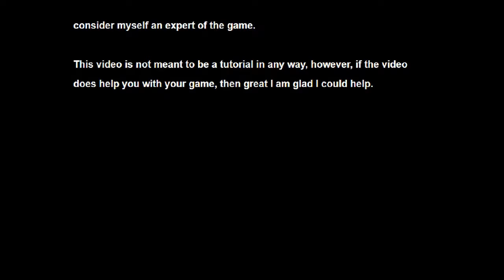Asphalt 9 Legends, Daily Car Loot - Class D, Race 1, July 19 2019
Welcome to Shy's Random. Asphalt 9 Legends, Daily Car Loot - Class D, Race 1.

Asphalt 9 Legends, Daily Challenge for July 19 2019, Daily Car Loot - Class D, Race 1

This race I will be driving my Shelby GT350R Evolution, from the Class D Line, This car is ranked at 1782 out of 1810 and is only sitting on 2 stars out of 4 which as you can see still has plenty of room to improve over time.

The Daily Car Loot Challenge is an easy way to get Blueprints for some of your cars on a daily bases, at least until those said cars are maxed out and can not be improved anymore, In which case they give you a secondary prize of Red Tokens, to be used for purchasing other Blueprints towards other rare cards in the game.

Sit back enjoy the race and I do hope you enjoy watching the race as much as I enjoyed bringing it to you.

If you happen to play Asphalt 9 Legends or are going to start to play and you are not already on a team or in a club please feel free to search my team and see if we have room for you, the club name is the same as this channel Shy's Random